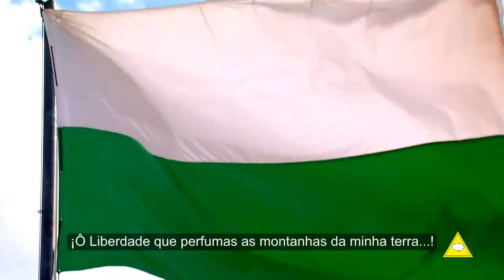EPIFANIO MEJÍA (Español / Português)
Hablar de Epifanio Mejía (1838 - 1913) en toda su integridad biográfica es difícil, porque sus últimos años los pasó en un manicomio con poca o ninguna visita que pueda sustentar estos últimos momentos de su escritura o pensamiento, con todo esto, sus aspectos biográficos se recolectan en sus años familiares y sus escritos con matices biográficos, sin embargo, Epifanio Mejía se posiciona como uno de los autores más importantes del país y la toma de uno de sus poemas para la letra del Himno de Antioquia subleva e enaltece su obra a una de las principales representaciones de la literatura colombiana.

Falar de Epifanio Mejía (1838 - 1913) em toda sua integridade biográfica é difícil, porque seus últimos anos os passou num manicômio com pouca ou nenhuma visita que possa sustentar estes últimos momentos de sua escritura ou pensamento, com tudo isto, seus aspetos biográficos se recolhem nos seus anos familiares e seus escritos com elementos biográficos, porém, Epifanio Mejía se posiciona como um dos autores mais importantes do país e a toma de um de seus peomas para a letra do Hino de Antioquia sublevam e enaltece sua obra como uma das principais representações da literatura colombiana.